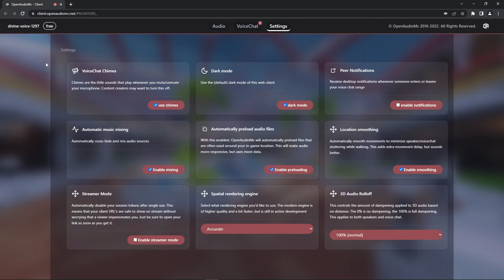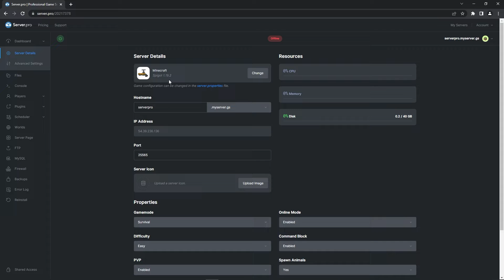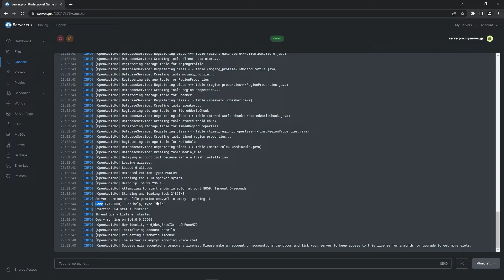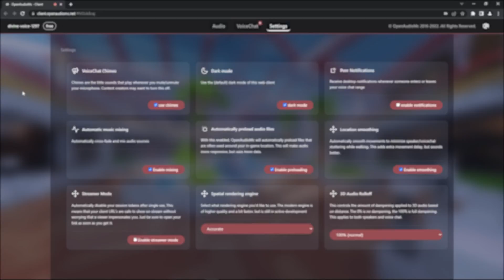How to Setup OpenAudioMC Plugin on Your Server - Minecraft Java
In this video, we show you how to install and set up the ‘OpenAudioMC’ Plugin on your server. This plugin is simple to use, players simply open their web page and they’re able to have access to Proximity Voice Chat, Custom Music and Sound effects!

Timestamps:
0:00 Intro
0:10 Features Overview
0:48 Plugin Installation
2:46 Plugin Setup
3:37 Outro